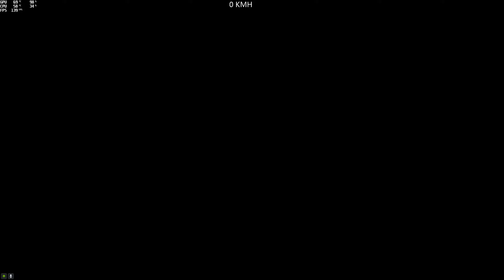Parkour Panto #56 (Les_Oides) [🇨🇵 GTA 5 PC 🇨🇵]